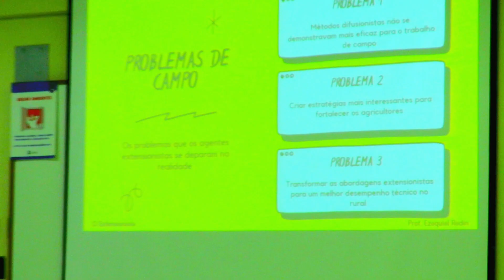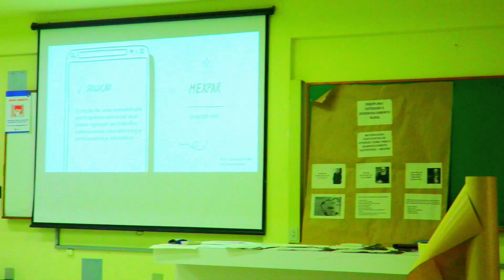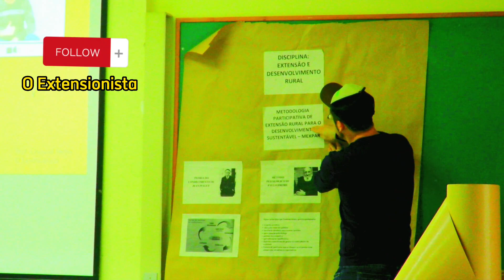👉 Erros e acertos da Extensão Rural – o comportamento histórico do Extensionista Rural em jogo 💚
✒️Nesse vídeo refletimos, de forma rápida, com alguns exemplos práticos a evolução histórica das abordagens e dos enfoques da Extensão Rural. De uma abordagem difusionista para uma abordagem mais dialógica-comunicacional até chegar nas metodologias participativas de Extensão Rural.

Com erros, acertos e ajustes a Extensão Rural foi ganhando corpo e forma ao longo do tempo no Brasil. O vídeo apresenta algumas reflexões com os discentes do Curso Técnico em Fruticultura da UFSM. 🎓

Assista 😉😉

📚 Referência
RUAS, E. D. et al. Metodologia participativa de extensão rural para o desenvolvimento sustentável – MEXPAR. Belo Horizonte, Barbara Bela Editora Gráfica/Emater, 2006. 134 p.

🎓 Prof. Ezequiel Redin

🖋 Editoração: Equipe do Portal O Extensionista